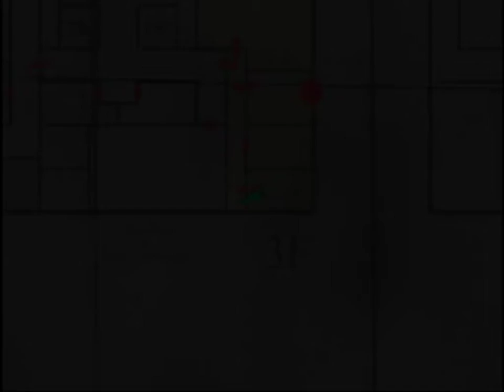Silent Hill 3 - В поисках верёвки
Silent Hill 3 - третья игра жанра survival horror серии Silent Hill.Прошло семнадцать лет после событий Silent Hill, и ребенок, который был дан Гарри Мейсону в конце первой игры, Хизер Мейсон, теперь девочка-подросток. Гарри взял Хизер на свое попечение и растил как собственную дочь.

В игре присутствует 3 концовки. Именно в этом прохождении я буду совершать различные действия, которые в дальнейшем приведут меня к  концовке: Possessed / Одержимая